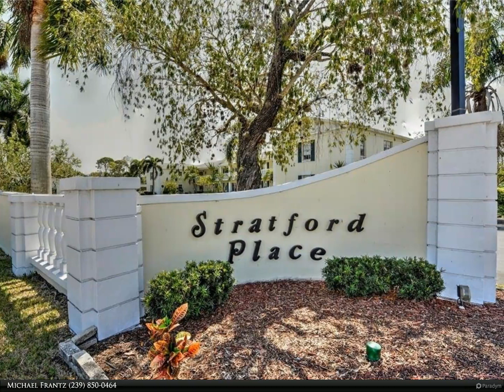Berkshire Hathaway HomeServices Florida Realty - 13530 Stratford Place Circle 201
13530 Stratford Place Circle 201

Welcome to Stratford place a 55+ pet friendly community. This condo has been meticulously maintained. Impact windows all around. This end unit has direct views of a lake and golf course. The master bedroom looks over at the lake and community pool. This unit comes with 2 parking spots, one is a covered carport space, and a storage garage.

Michael Frantz
Berkshire Hathaway HomeServices Florida Realty